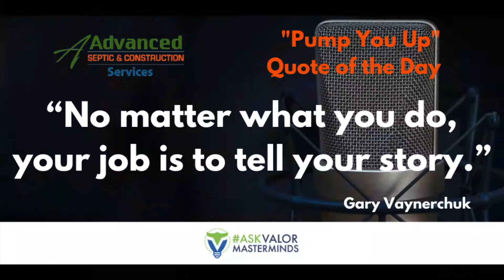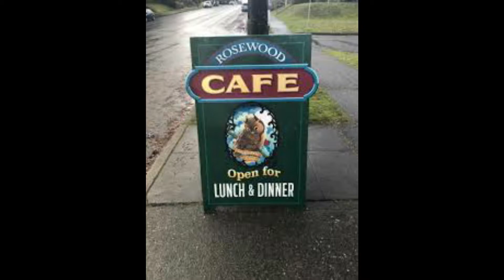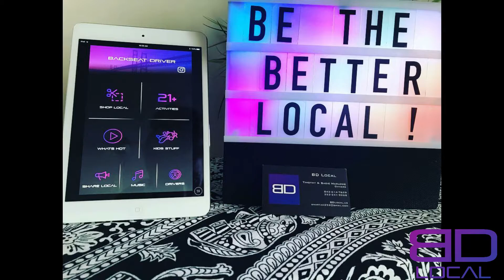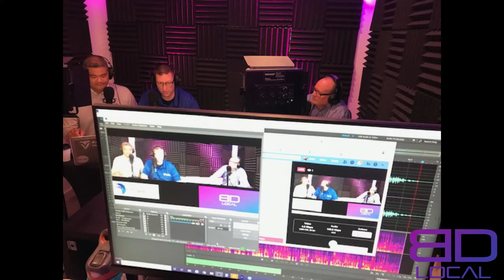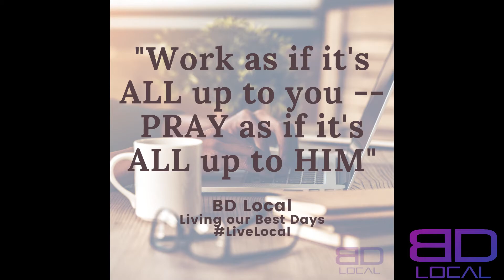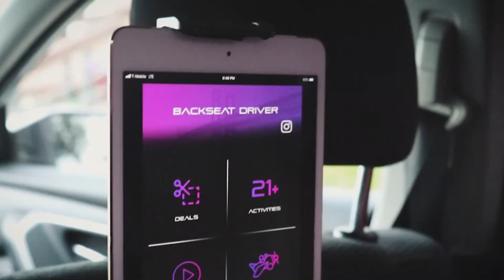Kitsap Edg3 Fund video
This video highlights the impact and involvement that BD Local has brought to the community throughout the last couple years.  We are community driven and you will see that within the video.  Please support local wherever you go